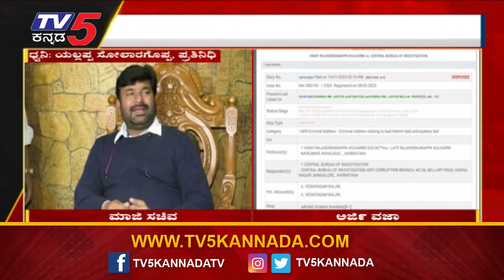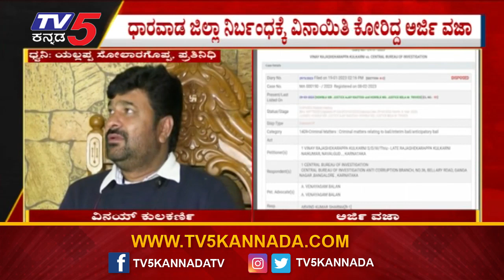ಚುನಾವಣೆ ಹೊಸ್ತಿಲಲ್ಲೇ ವಿನಯ್ ಕುಲಕರ್ಣಿಗೆ ಬಿಗ್ ಶಾಕ್..!! | Vinay Kulkarni | Tv5 Kannada